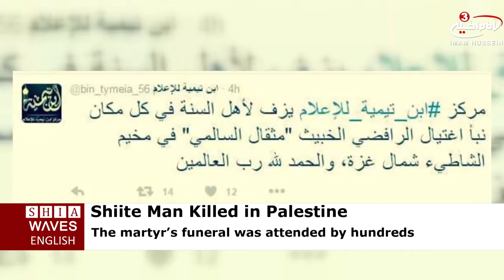Young Palestinian man killed after announcing his Shi’ism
A young Palestinian man, Mithqal al-Salimi, was killed, after he reverted to Shi’ism, at a camp in Gaza.
The martyr’s funeral was attended by hundreds of people in the Gaza Strip.
Witnesses said, that al-Salimi was killed due to his reversion to Shi’ism, meanwhile, the police has started an investigation into the incident but no statements were declared yet.
It is worth mentioning that a human rights independent agency has condemned the crime and called to start an investigation to look upon the crime and present the criminals to justice.